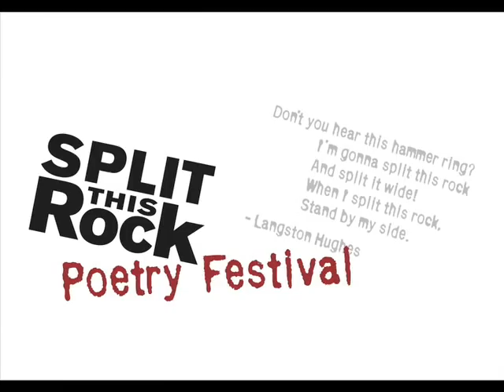Kenneth Carroll Reads His Poem, "Presidential Love Letter"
Split This Rock's mission is to call poets to a greater role in public life and foster a national community of activist poets; to build the audience for poetry of provocation and witness from our home in the nation's capitol; and to celebrate poetic diversity and the transformative power of the imagination.